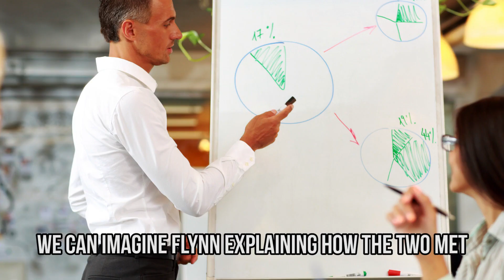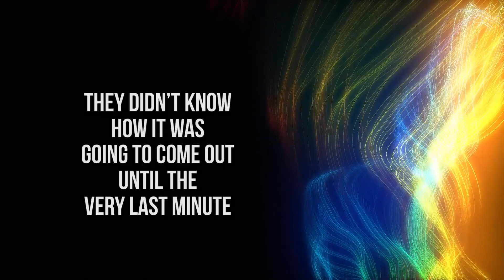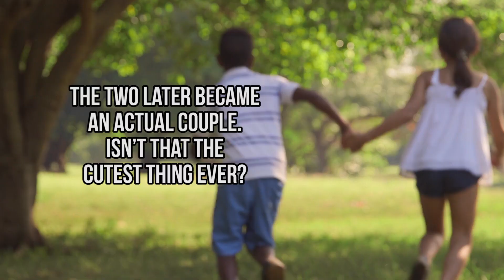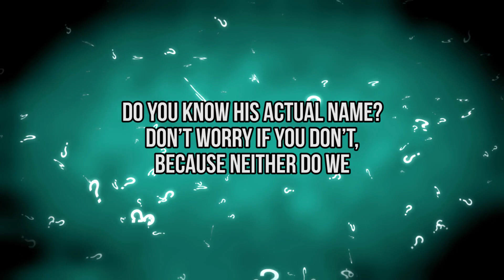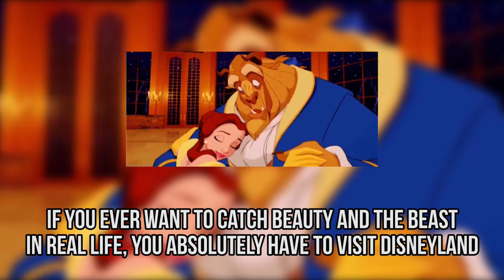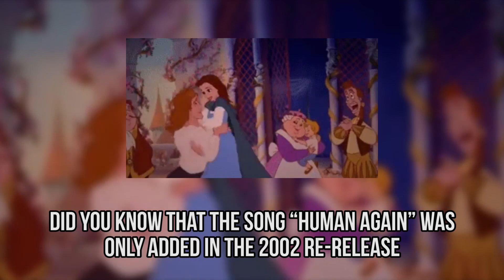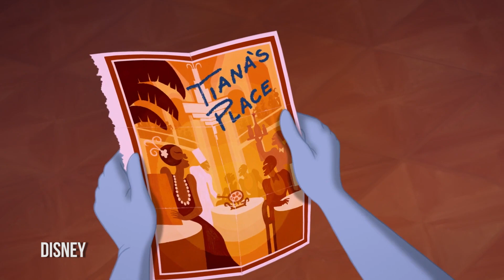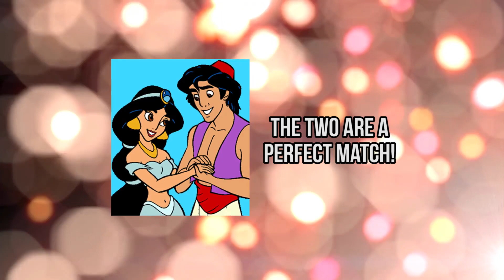10 Disney Couples IN REAL LIFE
10 Amazing pictures of how your favorite Disney characters would look like in real life!

Disney couples made us dream of our very own Prince Charming for 80 years. Snow White had The Prince, Pocahontas had John Smith, Rapunzel had Flynn Rider, Ariel had Eric, Beauty had The Beast, Cinderella had Prince Charming, and Jasmine had Aladdin. But what would these Disney couples look like in real life?

Snow White and The Prince are definitely an odd match. Did you know that Snow White was just 14 years old while The Prince was almost 18? Regardless of their age difference, their love story was the first Disney classic that made us fall in love.

Speaking of odd matches, a sailor and a mermaid falling in love? It can only happen in a Disney movie! The real life Ariel and Eric look just as cute as their cartoon lookalikes!

Pocahontas and John Smith are the only two that actually had a real life story with tons of history way before Disney decided to turn it into a classic movie. They’re a popular couple among cosplayers and they always seem to nail their look!

Did you know that the animators of “Aladdin” had to change his looks because Jasmine was far too beautiful for his original scrawny image? We’re glad they did, because Jasmine and Aladdin really are relationship goals!

Who’s your favorite out of these Disney couples? Is it Pocahontas and John Smith, Jasmine and Aladdin, Snow White and The Prince, Ariel and Eric, or Rapunzel and Flynn Rider?